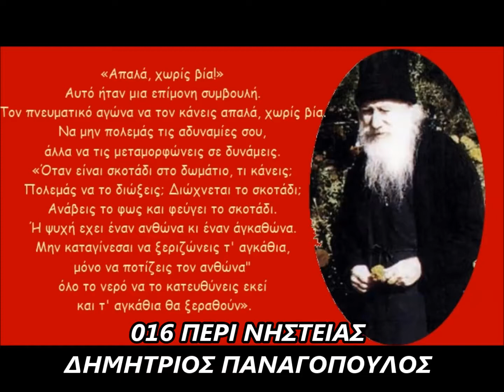016 ΠΕΡΙ ΝΗΣΤΕΙΑΣ ΔΗΜΗΤΡΙΟΣ ΠΑΝΑΓΟΠΟΥΛΟΣ